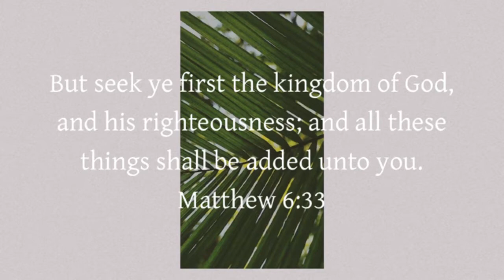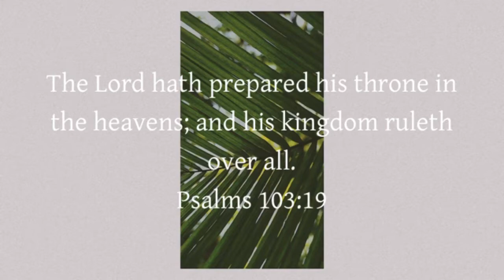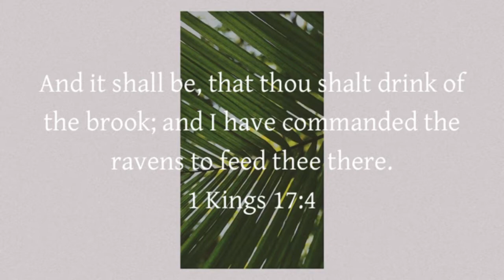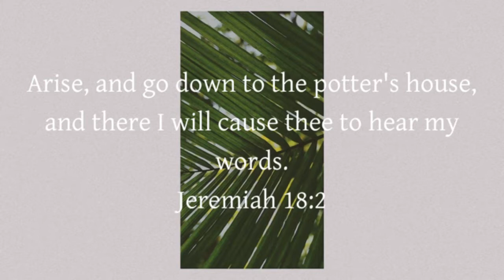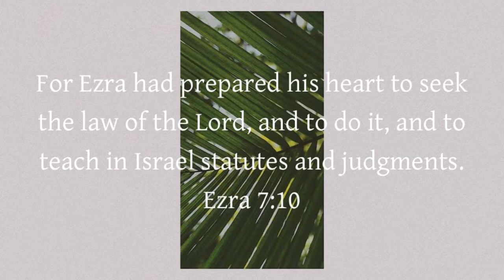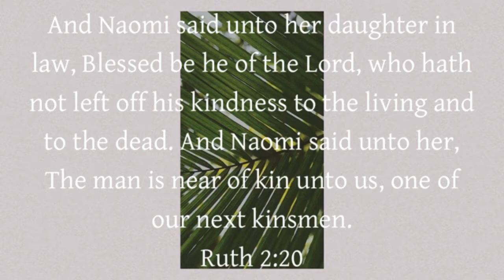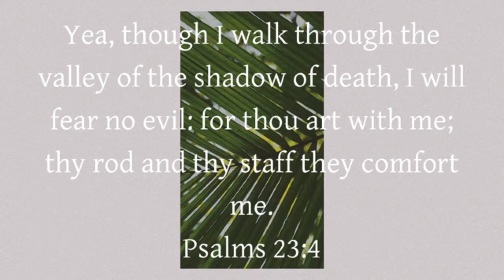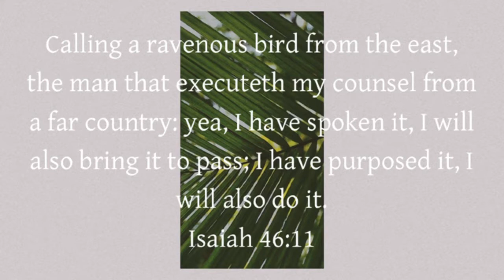The Providence Of God (The Divine Protection & Guidance of God)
Pastor Arthur L. Diaz